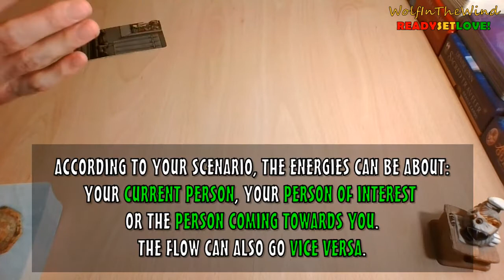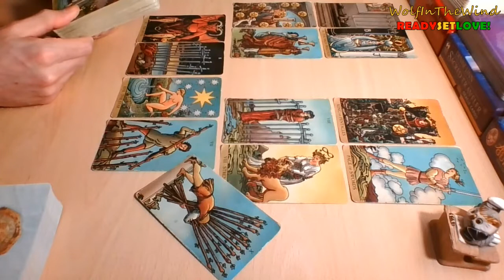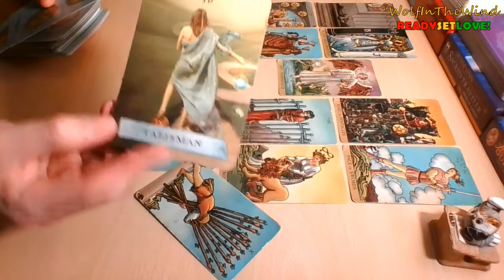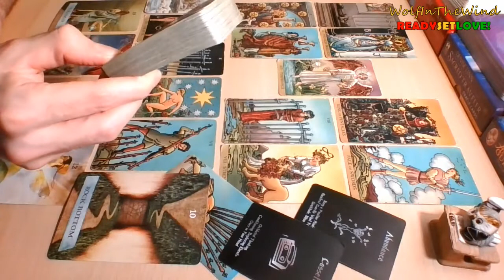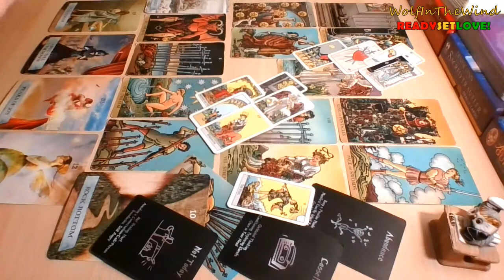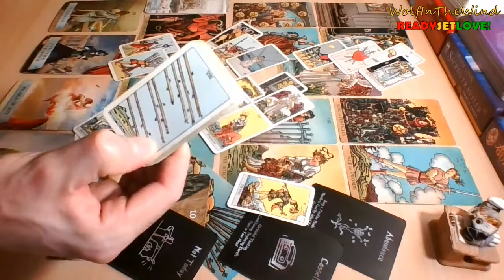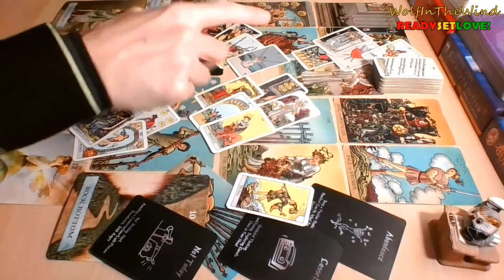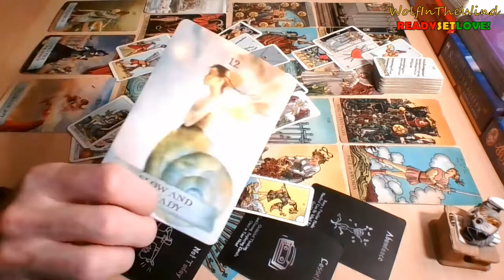GEMINI November 2022 | If it's breaking your heart, this decision can't wait | Tarot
- WITW